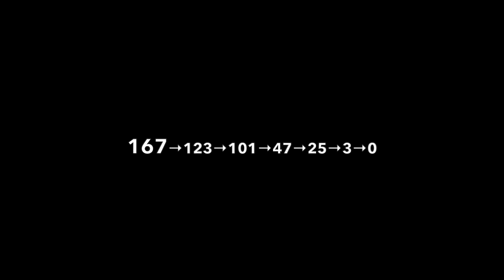Remember the days when games were fun? I Shadowgun Legends SGL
Not a  competitive game so... 😅

(0:01) Desync "King"
(0:15) Desync "Numbers"
(0:24) Bersrker 🐞?
(0:36) SC 🐞?
(1:03) For no reason?
(1:12) Attention to Mr. Mor
(1:55) When games were fun...